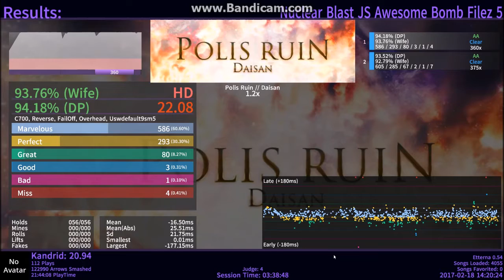Polis Ruin 1.2x 94.18% AA Stepmania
just me breakinging my keyboard again, this time actually on stepmania.
(yes my stepmania username is kandrid)